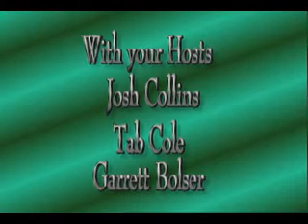WART Morning News 0425-2013